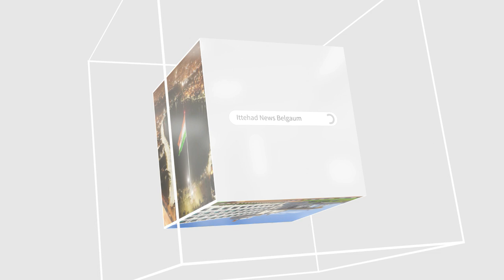ITTEHAD NEWS | BELGAUM NEWS | - MUSALMANO KI BJP MUHABBAT KITNA SAHI - KITNA GALAT..!